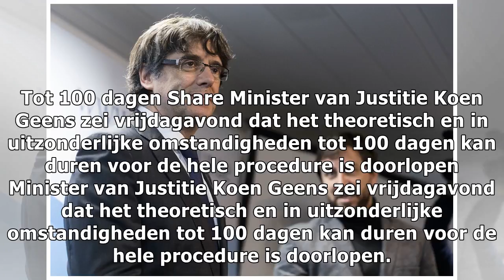Brussels parket neemt onderzoek aanhoudingsbevel over van federaal parket